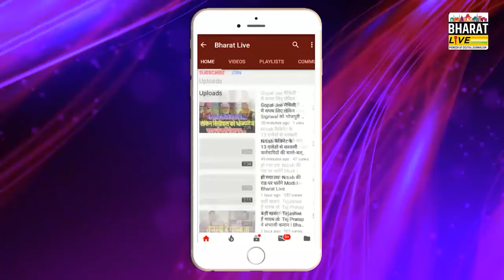बोल जनता बोल : वैशाली की जनता ने वीणा देवी और मुन्ना शुक्ला का रिजल्ट कर दिया Out..!